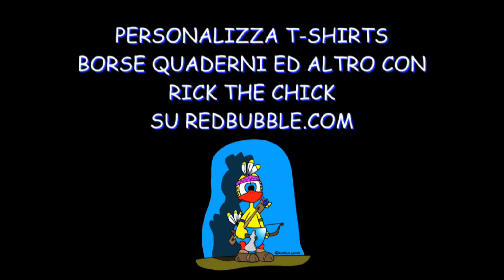Rick the chick - T-shirt Toy